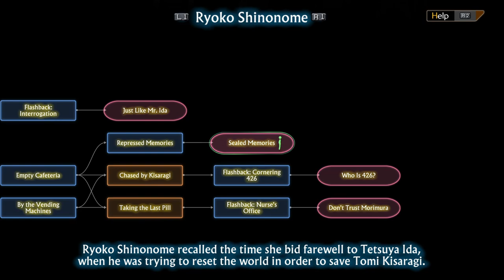Patient Zero | Let's Play 13 Sentinels Aegis Rim (Blind) | 52 | Walkthrough Playthrough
In this episode of my blind Let's Play Gameplay Playthrough of 13 Sentinels: Aegis Rim, Ryoko needs to get over her fixation of Ida.

13 Sentinels: Aegis Rim is a cross-genre video game developed by Vanillaware and published by Atlus for the PlayStation 4. It was released in Japan in November 2019 and worldwide in September 2020. The game is divided between adventure side-scrolling segments and real-time strategy battles, and follows thirteen high-school students in a fictionalized 1980s Japan who are dragged into a futuristic war between mechas and hostile Kaijuu. Originally scheduled for a 2018 release on both the PlayStation 4 and PlayStation Vita, the game was delayed to 2019 with the Vita version being canceled.